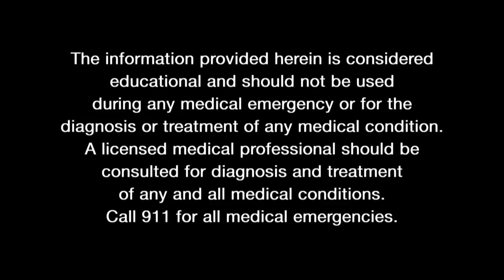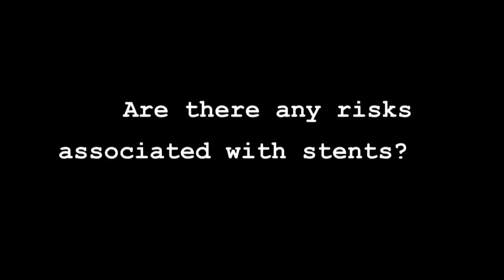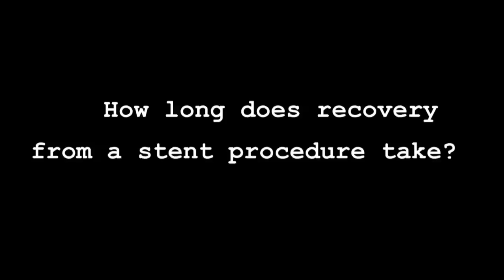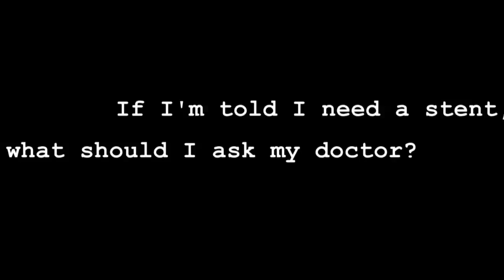Ask the Expert: Safety of Stents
Are you concerned about the use and safety of stents? We asked Dr. Robert Stoler, Co-Medical Director of Cardiology at the Baylor Heart and Vascular Hospital, to set the record straight on stents. Dr. Stoler explains when and how stents are used and how Baylor decides if a stent is the best way to remedy a heart issue.